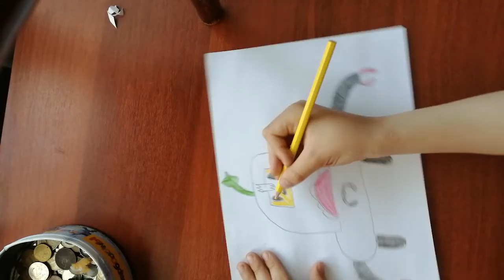Спраут#. BRAWL STARS.#